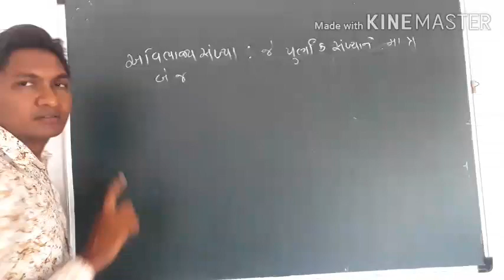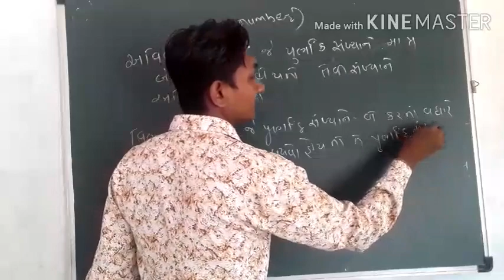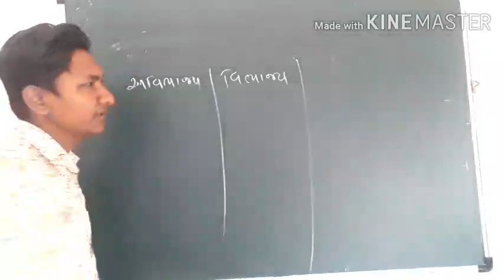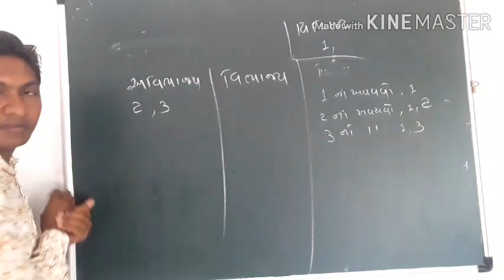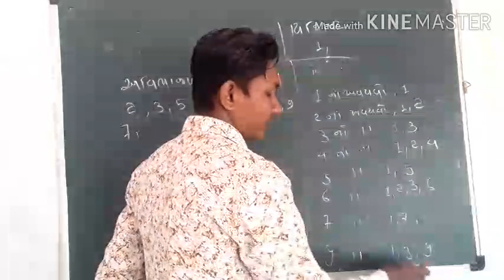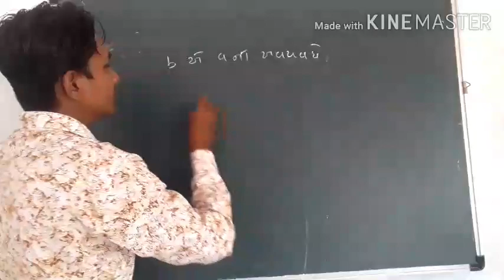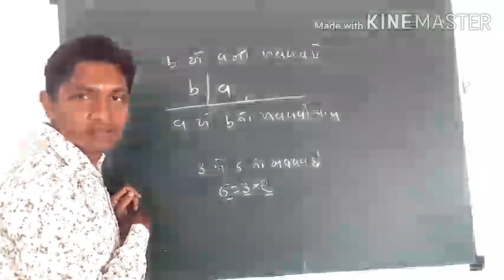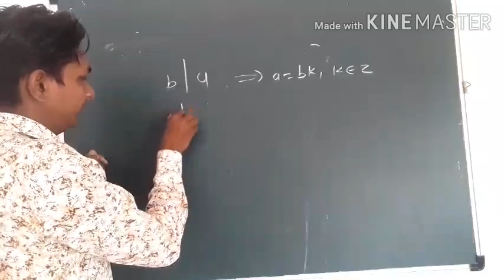// 03 // Class 10 Chapter 1 // વાસ્તવિક સંખ્યાઓ //